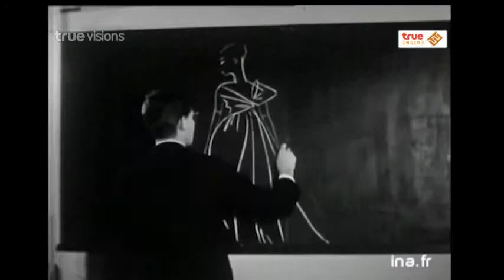True Insider | 26-11-57 ภาพยนตร์ที่แผ่วงการแฟชั่น